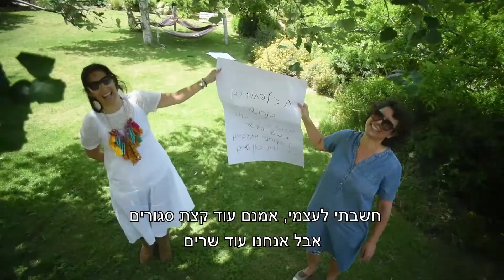הכל פתוח- ביצוע מקורי של תושבי נחושה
הימים שלפני יום העצמאות הם ימי חג. כולם עושים חזרות ומתארגנים. בישוב נחושה לא נתנו לקורונה להרוס את זה והפיקו סדרה של קליפים שהוקרנו בערב יום העצמאות.
ניהול אומנותי- גלעד אלפסי
הקלטות- ערן קליין
צילום- איתי בן עזרא
עריכה- עידן איסטנר